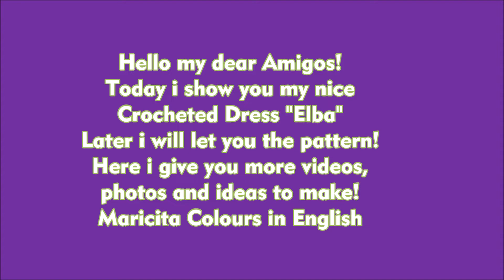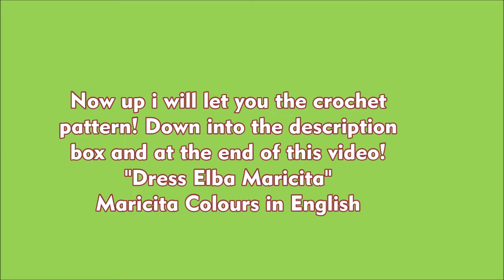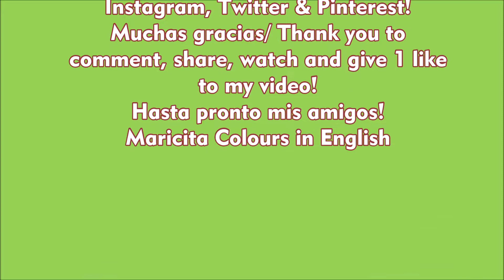Crocheted Summer Dress Elba Pattern by Maricita Colours in English